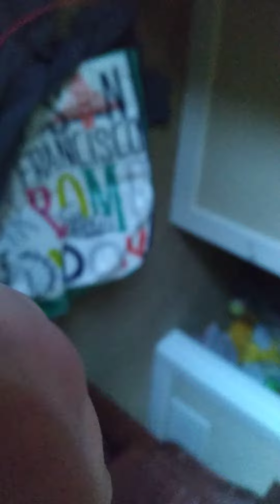I think I just blew a fuze.